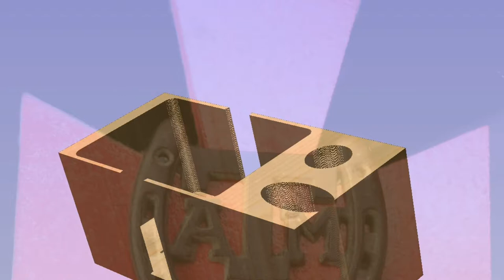Rustic Design CNC Creations